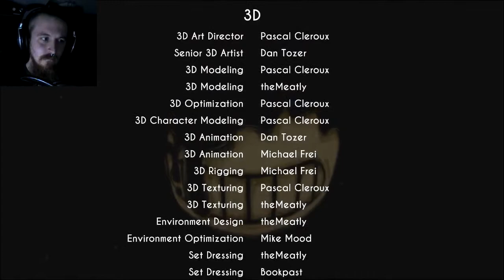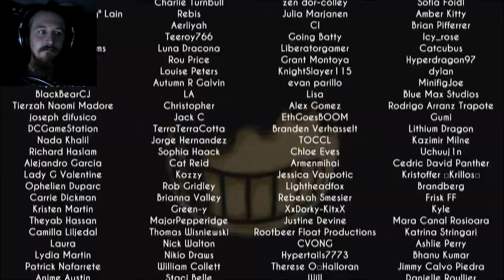Down in the Depths // Bendy and the Ink Machine: Chapter 3 - Rise and Fall #3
We're tackling the last of Alice's errands; the last of which sends us deep underground, to the ink-filled depths of Level 14. Within this lair lurks the disturbing "Projectionist"...

Let's end this chapter!!

"Bendy and the Ink Machine" and all related materials are the property of:

● Ensign-level Patrons:
Joe Batsford [Hnr. Lt.]

● Lieutenant-level Patrons:
Kyle Lambert, Christopher Daniel, James Thatcher, Rowan Last, Jeremy, Adam Ross, DemonButterfly13, Rkiver [Hnr. Lt.], Chris Hymans

● Lieutenant Commander-level Patrons:
Josh Koff, Uperior